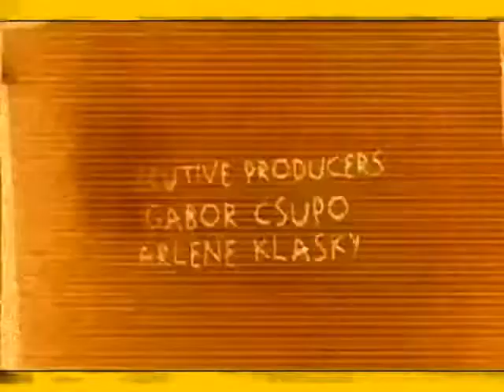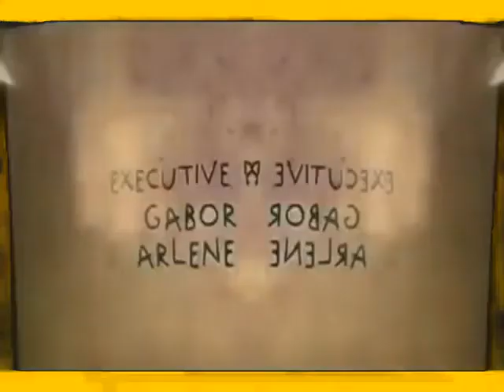(REQUESTED) Klasky Csupo Effects #1 Enhanced with Fries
Effect by Reuben’s Ultimate Channel/R’sUC